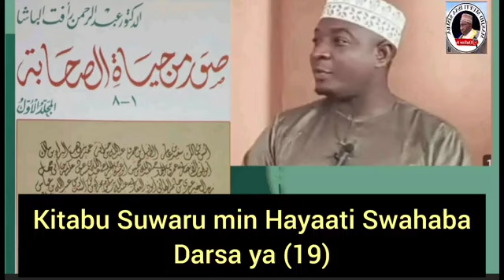KITABU SUWARU MIN HAYAATI SWAHABA "DARSA YA (19)": SHEIKH ABUBAKAR OTHMAN(2)